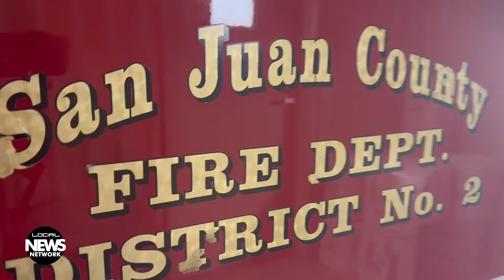San Juan County Fire Department Consolidates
On February 1st, San Juan County Fire & Rescue dissolved its 10 districts to operate as a singular entity. The move is intended to improve the department's management operations. Officials hope the change will help the department serve residents in unincorporated parts of the county. By Connor Shreve.